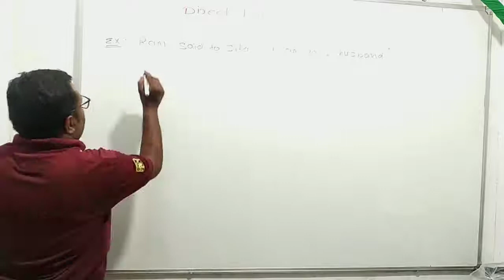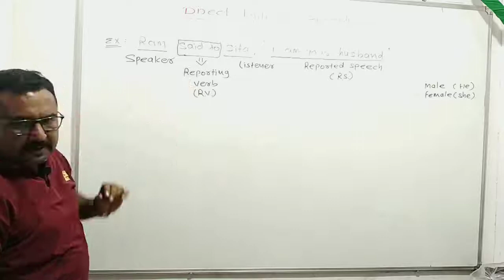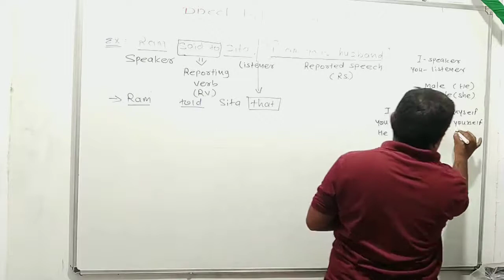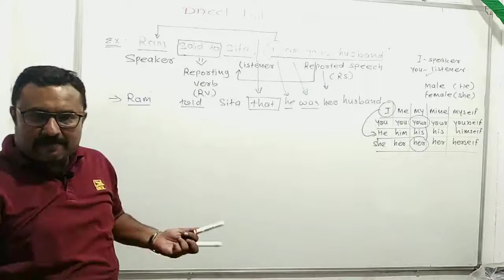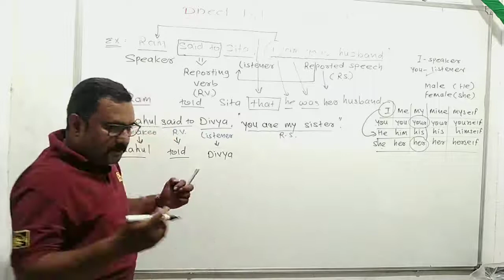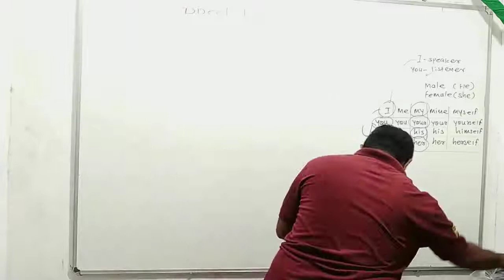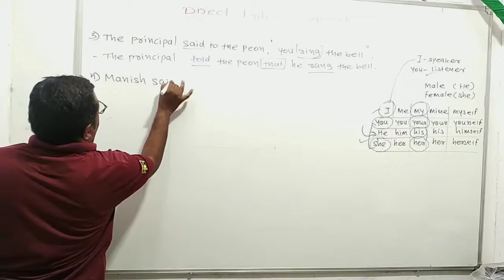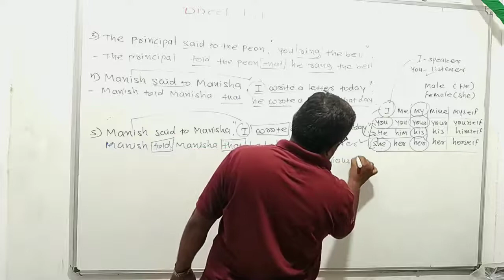STD 11/12 | ENGLISH | ENG MED | GRAMMAR | DAY 49 | PART 2 | TOPIC - INDIRECT SPEECH | VASISHTHA